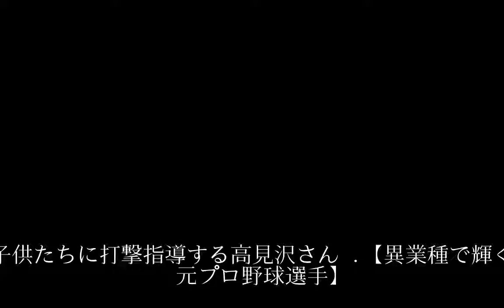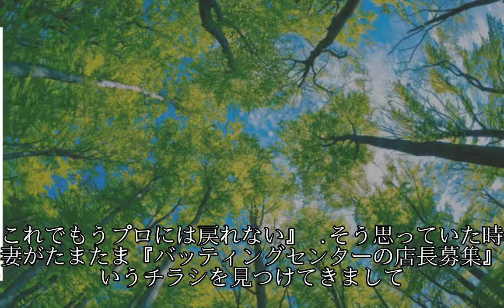「イチローの後釜」元オリックス高見沢考史さん